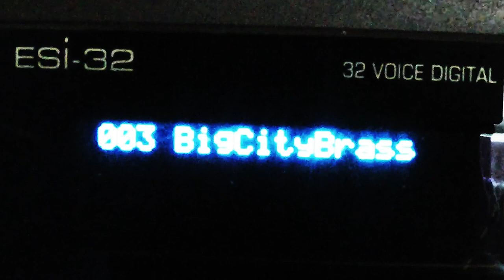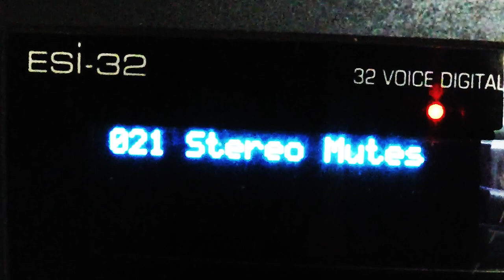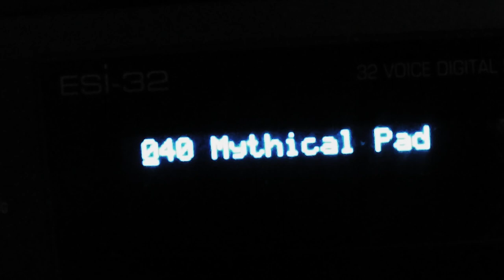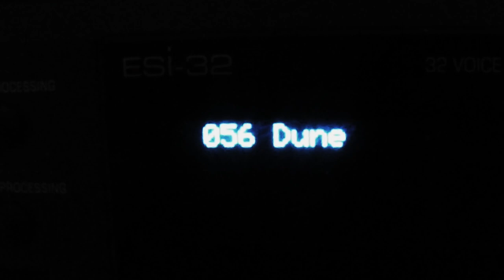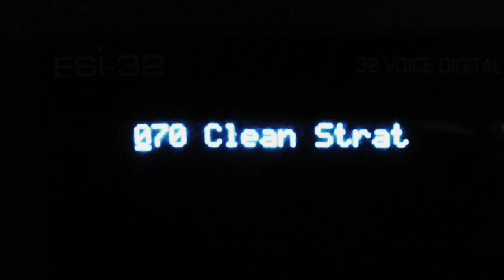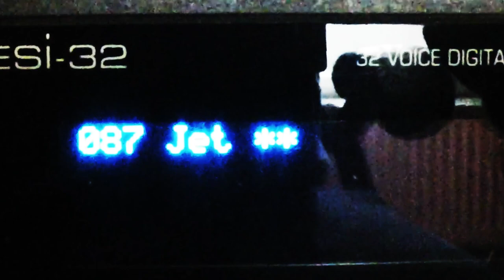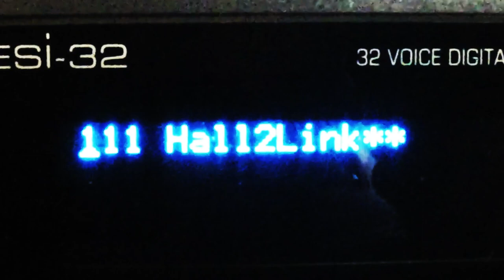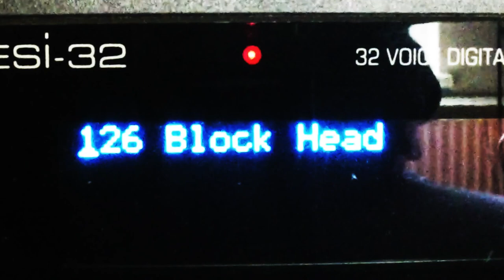EMU Proteus 1 1989 - All presets HQ audio no taking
Courtesy of the EMU as part of their Formula 4000 libraries (Protazoa) which were released alongside the ESI sampler range in the mid 90's

This is part one of the Protazoa library which covers all of the EMU modules as the proteus was the module that started it all. Prior to releasing the Proteus in 1989 EMU samplers were out of most people's price range until the Proteus came along allowing access to those iconic EMU libraries or around £800

At the time of release the Proteus was THE MODULE EVERYONE WANTED as the emphasis was on replicating real instruments . The piano does sound dated nowadays compared to new synths, however at the time is was unbelievable.

The Proteus library was put together as a general all rounder and was for use in rock and pop and the sounds echo this.

I have attempted to play every sound as much in context as I could,  but I am generally just making it up.